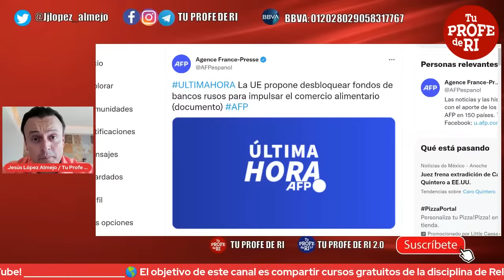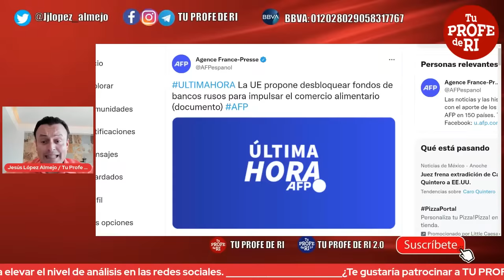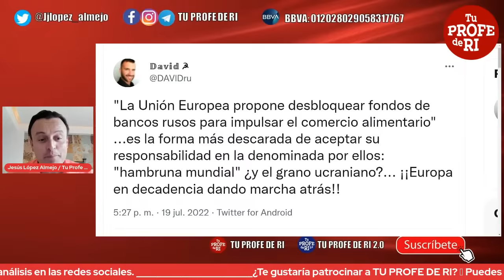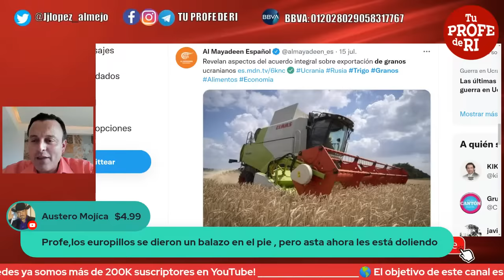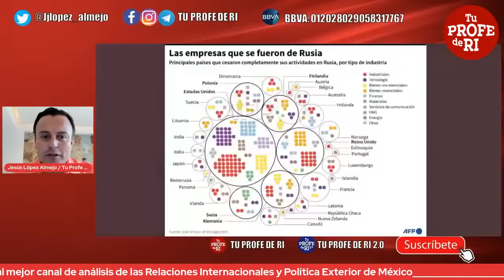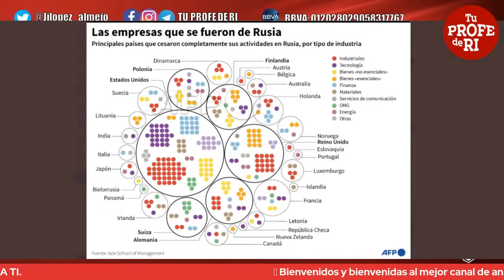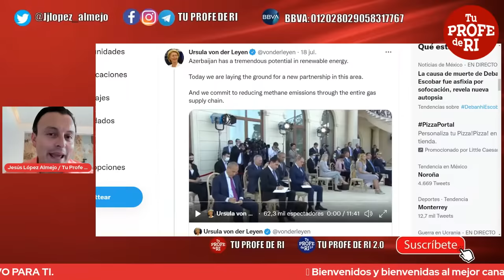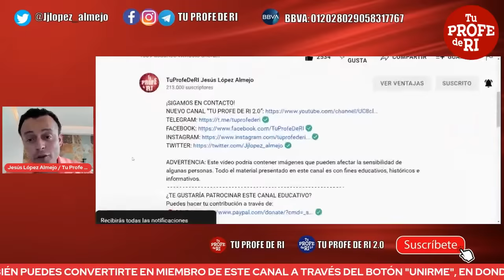URGENTE: RUSIA DOBLA A EUROPA. LA UE RETIRA SANCIONES A CAMBIO DE GAS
🔴 Transferencia bancaria BBVA:
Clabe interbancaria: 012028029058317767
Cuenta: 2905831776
Concepto: Apoyo
Beneficiario: Sonia Alcántar/TuProfe de RI

🔴CONVIÉRTETE EN MIEMBRO DE ESTE CANAL EN EL BOTÓN “UNIRME” Y GOZA DE MATERIAL EXCLUSIVO.

COMPRA DEL LIBRO ELECTRÓNICO “Conflicto palestino-israelí a la luz de la teoría constructivista” DE JESÚS LÓPEZ ALMEJO:
Costo: 20 dlls

Puedes hacer tu pago a través de PayPal y escribir tu correo electrónico en el mensaje al enviar tu pago, o bien, a través de nuestra cuenta BBVA y envíanos tu recibo a